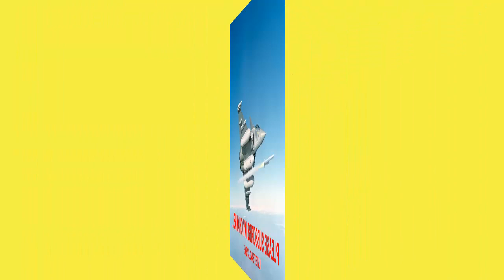সিরিয়ায় ক্ষেপণাস্ত্র হামলা চালিয়েছে যুক্তরাষ্ট্র